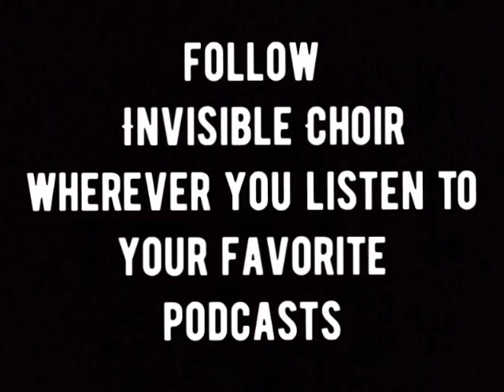Crime Dive interviews Michael Ojibway of Invisible Choir Podcast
Kate and Matt interview Michael Ojibway of Invisible Choir Podcast.
We discuss true crime, podcast origins, criminal psychology and McKamey Manor, among other things.